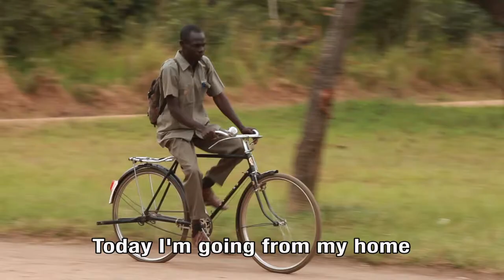A Community Rises: Joseph Kaban, CBD Supervisor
Meet the men and women fighting to save a new nation's children.